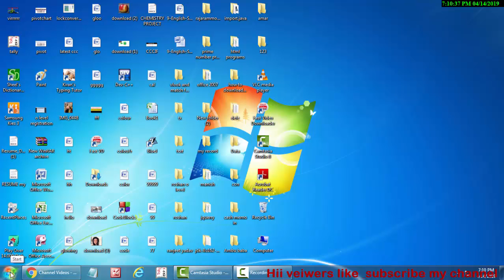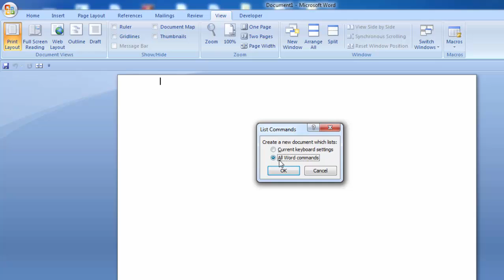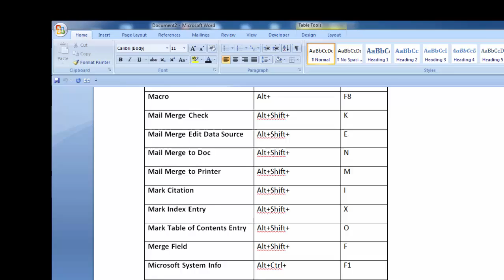All short cuts of ms word on single click with macro